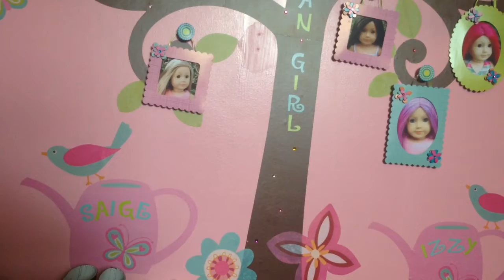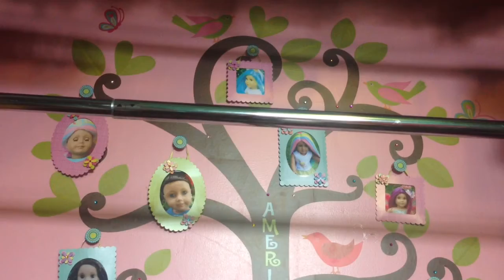My American Girl Family Tree